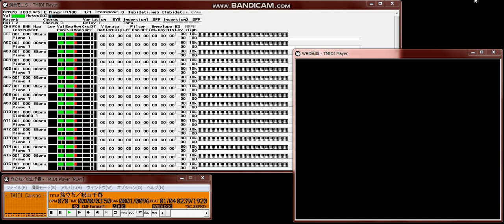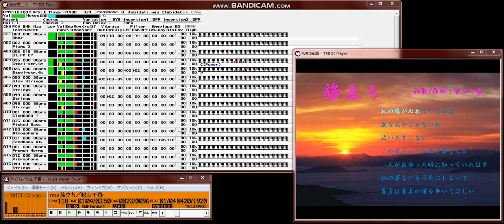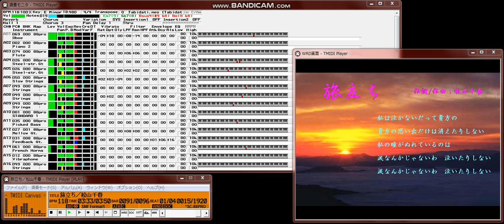【MIDI再生】松山千春／旅立ち ※オフボーカルバージョン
【   曲  名   】旅立ち
【  作詞者名  】松山千春
【  作曲者名  】松山千春
【データ作成者】ポール鈴木
【 作成ソフト 】NeoWRDMaker TOKYO21 Version 1.5.0
【  対応音源  】SC-88Pro
【  圧縮形式  】NEO (zip)
　ダウンロードありがとうございました。

　松山千春さんの唄で、1977年に発表された曲にございます。
　正しくは、「1975全国フォーク音楽祭」北海道・帯広地区予選会で
　この「旅立ち」を歌ったそうでございます。予選は通過したものの、後日の
　全道大会では入選されなかったそうでございます。
　しかし、1977年に「初恋」とともにファーストシングルとしてリリース、
　その年、「銀の雨」、「かざぐるま」、「時のいたずら」なども発表され
　たとのこと。それらとともにデビュー曲と言ってもよいのではない
　でしょうか。

　この曲のイントロ部分が非常に印象的で、それに魅せられて作り始めた
　ということで、真にあいすみませんでございました。
　さらに前回アップの仕切り直しとかにはなっていないと思いますれども、
　最後までお聴きいただければ幸いにございます。

　ポール鈴木
　2003/7/13
  - このファイルは、NeoWRD規格にもとづいたものです。
  - MIDI+画像の同期再生にはNeoWRD対応プレーヤーが必要です。
  - NeoWRD非対応プレーヤでも、拡張子.NEOを.zipに修正して解凍すれば、MIDI
    部分のみの再生は可能です。